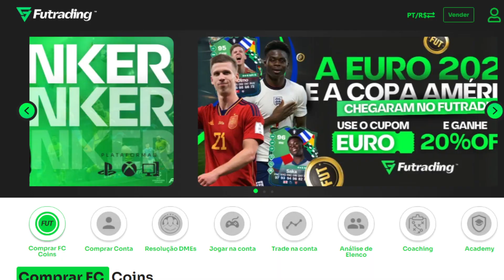LOUCURA COM UMA SELEÇÃO: INGLATERRA | EA SPORTS FC 24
💰 Compre FC 24 Coins de Forma Ágil e Segura - O Único Br Automatizado™- Entrega Imediata. O FC 24 Chegou Bombando - Não Perca Tempo e Compre FC 24 Coins no Maior Site das Américas. Ofertas Imperdíveis. Forme seu Time de Sucesso. ⬇️ Loja

EA Sports FC 24 - Loucura com uma Seleção: Inglaterra,
EA Sports FC 24 - Loucura com uma Seleção: Inglaterra básica,
EA Sports FC 24 - Loucura com uma Seleção: Inglaterra boa,
EA Sports FC 24 - Loucura com uma Seleção: Inglaterra é boa,
EA Sports FC 24 - Loucura com uma Seleção: Inglaterra hoje,
EA Sports FC 24 - Loucura com uma Seleção: Inglaterra história,
EA Sports FC 24 - Loucura com uma Seleção: Inglaterra highlights,
EA Sports FC 24 - Loucura com uma Seleção: Inglaterra inicial,
EA Sports FC 24 - Loucura com uma Seleção: Inglaterra iniciante,
EA Sports FC 24 - Loucura com uma Seleção: Inglaterra jogo,
EA Sports FC 24 - Loucura com uma Seleção: Inglaterra no futebol,
EA Sports FC 24 - Loucura com uma Seleção: Inglaterra o que fazer,
EA Sports FC 24 - Loucura com uma Seleção: Inglaterra online,
EA Sports FC 24 - Loucura com uma Seleção: Inglaterra o que é,
EA Sports FC 24 - Loucura com uma Seleção: Inglaterra química,
EA Sports FC 24 - Loucura com uma Seleção: Inglaterra youtube,
EA Sports FC 24 - Loucura com uma Seleção: Inglaterra 2024,
EA SPORTS FC 24 ultimate team jogadores bons e baratos,